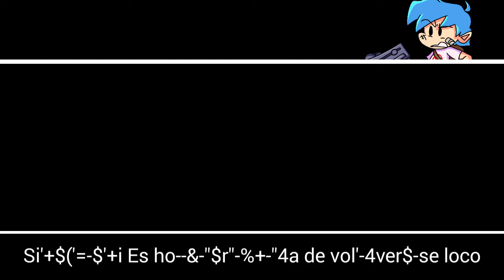Friday Night Funkin Nine Tails To Remember Cover español Naruto Glitch Come Learn With Pibby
Que onda amigos y amigas ya por fin llego el cover más pedido del canal espero que les guste créditos a el creador del mod de Naruto aqui en la descripción bueno esperó que lo disfruten se esforzamos mucha para esto xd, nos vemos en otro vídeo chaooo cuidense mucho los quiero.